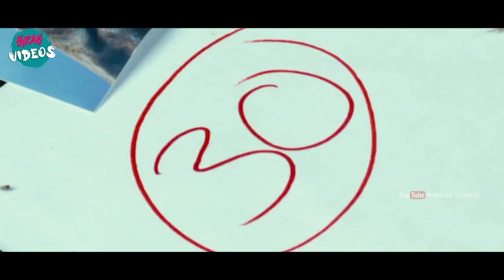Navdeep And Satyam Rajesh Comedy Scene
Watch and Enjoy Navdeep And Satyam Rajesh Comedy Scene |